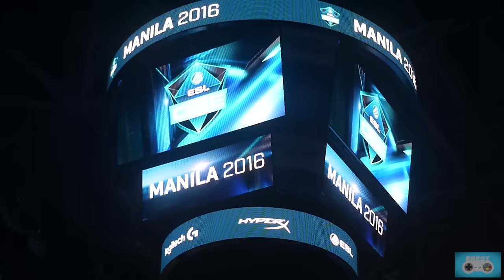ESL ONE MANILA: Farming with FUNti-Mage!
Will the FUN-ti Mage get into late game? Why does DOTA2 have a lot of funs? Nasan ang jungle?

Find out in his first adventure here at BREGZ! Where di lang pangpamilya, pangESPORTS pa!

(Apologies to Aorin and Terrorblade, the names have been revised through annotations.)

Game: DOTA2
Platform: PC
Developed By: Valve

-Social Bregz-
Facebook & Twitch: /BREGZplay